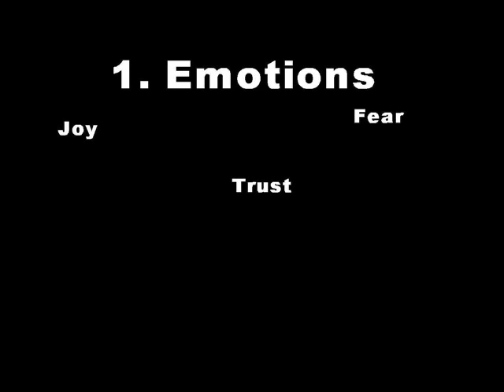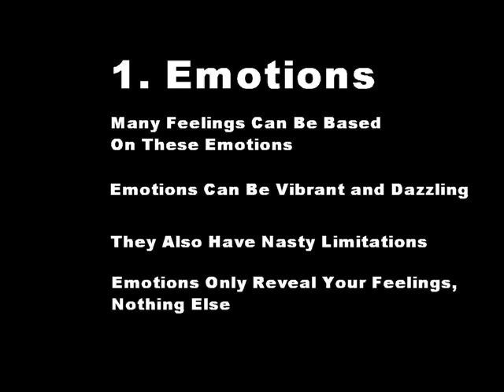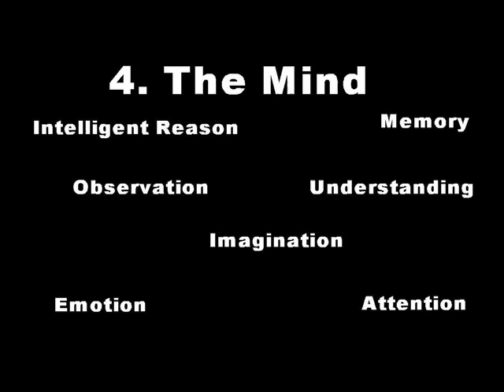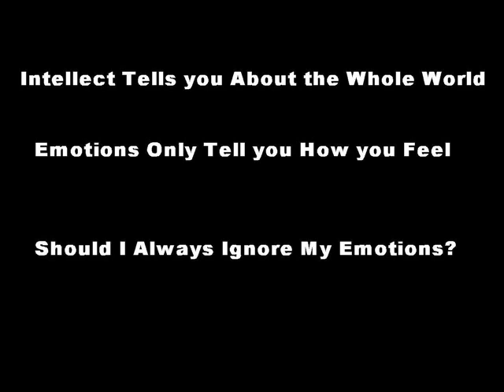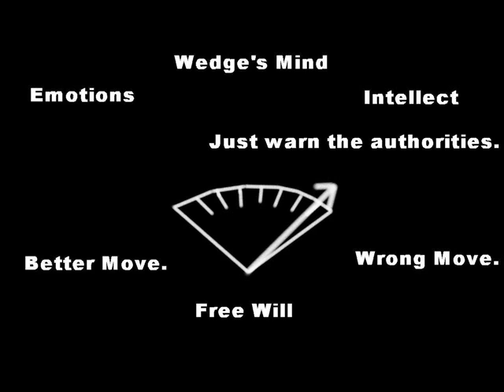Why Would I Lie?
If people know the truth, why would they lie about it?  Why would they ignore it, and what goes on inside their heads when a lie escapes their lips?